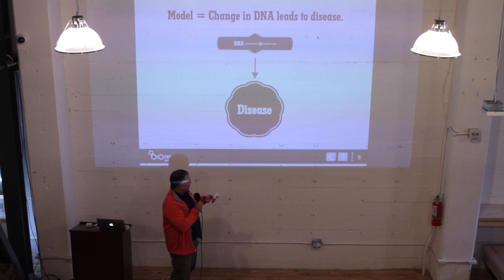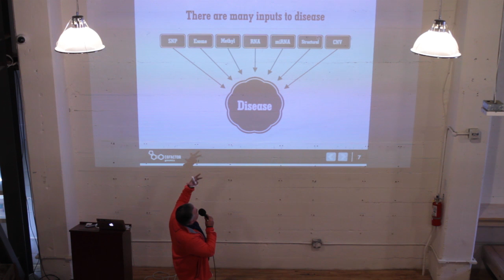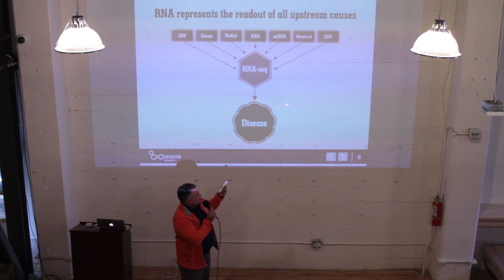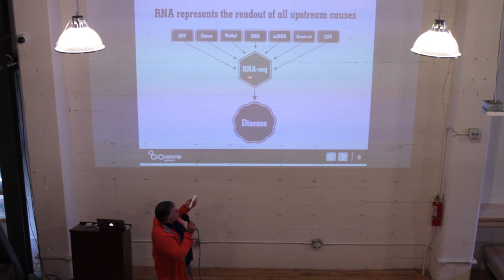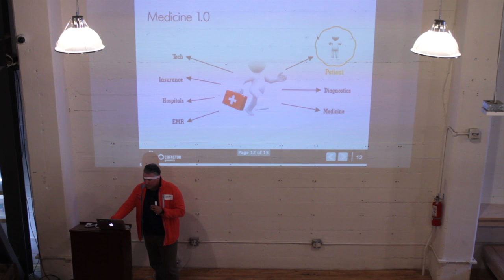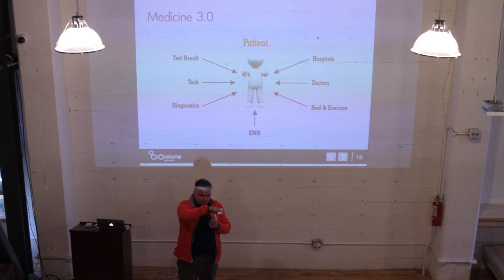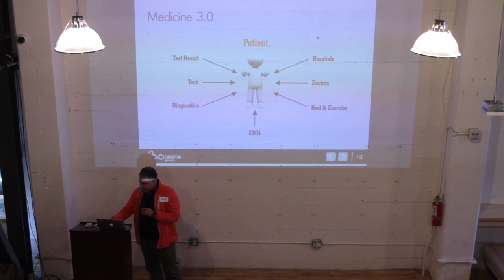Disease, Ozzy Osbourne, and Medicine V 3.0 - Jarret Glasscock at Impact.tech SF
Jarret Glasscock, CEO of Cofactor Genomics, explained how Cofactor working with the largest life-sciences companies in the world has resulted in Cofactor developing unique technologies and software that use RNA to inform disease. Cofactor Genomics is a Y-Combinator backed company founded by past Human Genome Project pioneers.

Impact.tech is a community of people excited about combining profit with purpose. Make sure you sign up for the Impact.tech mailing list